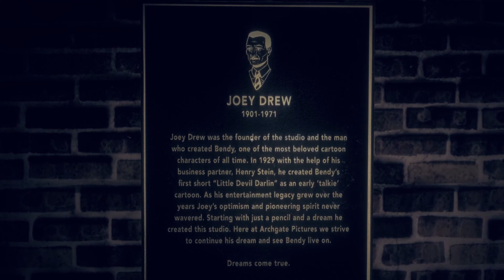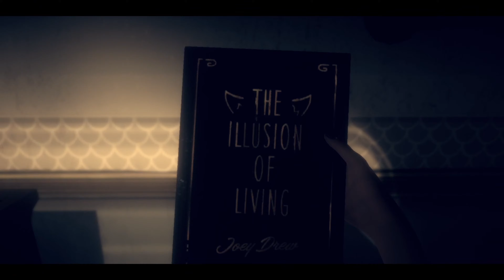Bendy and the Dark Revival #1 (4K 60fps)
Nous sommes au travail, puis en allants chercher du café, nous rencontrons Wilson qui nous accompagne, mais l'ascenseur tombe en panne, nous devons réactiver le courant, mais une fois fait la machine à encre s'active, puis Wilson nous transporte dans le monde de l'encre.